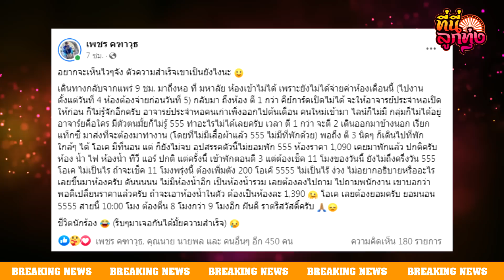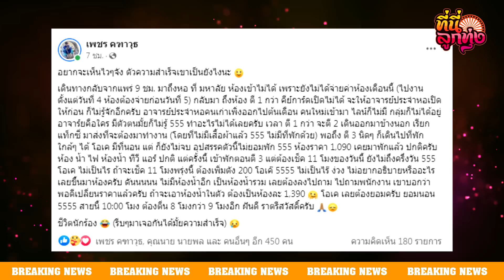“เพชร คฑาวุธ” ร่ายยาว! รีบมาเจอกัน...ความสำเร็จ | ที่นี่ลูกทุ่ง